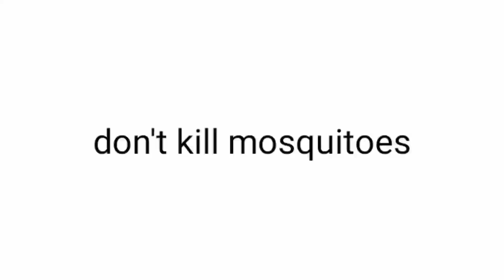Don't kill mosquitoes while watching this video